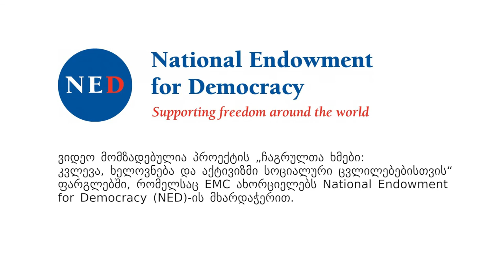დისკურსების ლოკალიზების პრობლემა და სოლიდარობის კრიზისი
EMC-ის დისკუსია - „დისკურსების ლოკალიზების პრობლემა და სოლიდარობის კრიზისი ქართულ რეალობაში“

მომხსენებლები:
ბაქარ ბერეკაშვილი - ქართულ ამერიკული უნივერსიტეტის ლექტორი, პოლონეთის მეცნიერებათა აკადემიის დოქტორანტი;
ნინო ხელაია - ბერლინის ჰუმბოლდტის უნივერსიტეტის დოქტორანტი, სოციალურ მეცნიერებათა ინსტიტუტი.

მოდერატორი - გიორგი ღვინჯილია.

დისკუსია გაიმართა EMC-ის პროექტის „ჩაგრულთა ხმები: კვლევა, ხელოვნება და აქტივიზმი სოციალური ცვლილებებისთვის“ ფარგლებში, რომელიც ხორციელდება National Endowment for Democracy (NED)-ის მხარდაჭერით.